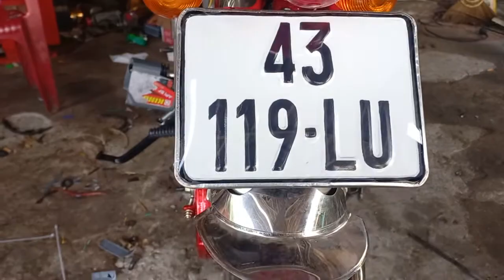dọn xe 67 bao đẹp.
nhận dọn tất cả các dòng xe